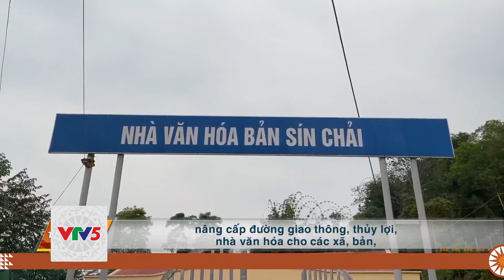[TIẾNG MÔNG] ĐỘNG LỰC ĐỂ NGƯỜI DÂN THOÁT NGHÈO | VTV5